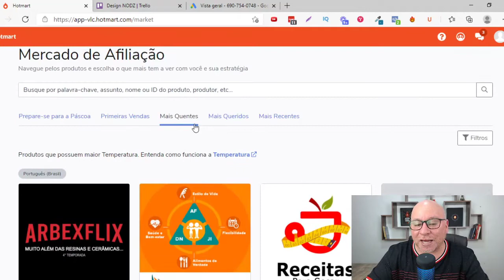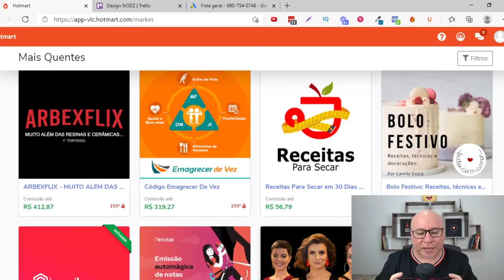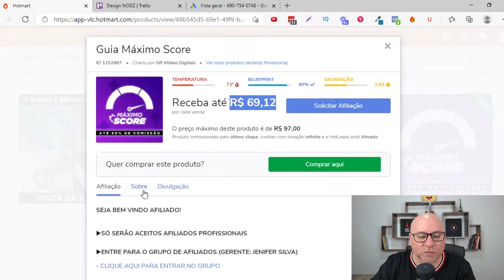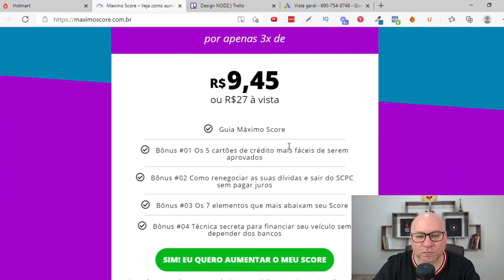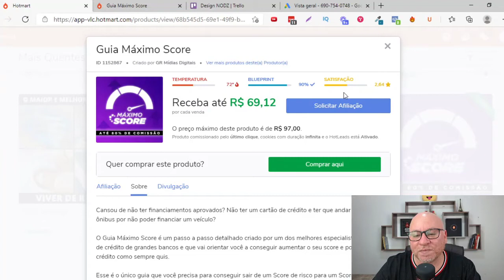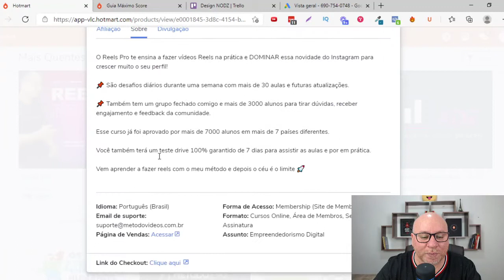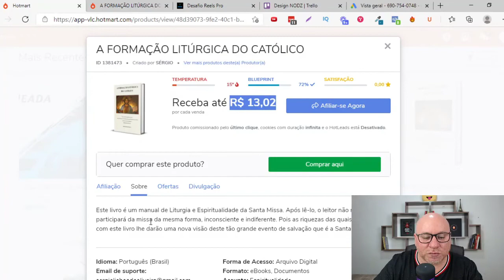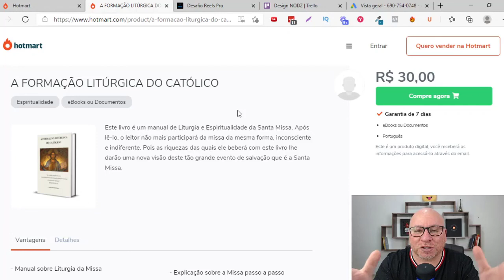Afiliado Iniciante: Como Escolher um BOM Produto na Hotmart Para VENDER TODO DIA!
Nesse vídeo você vai apreender a escolher um produto que vendem na Hotmart.

Não tem mistério, siga que eu mostro no vídeo e que você vai escolher os melhores produtos sempre.

Pesquisas Relacionadas:

- hotmart afiliado,
- afiliado hotmart,
- afiliados,
- afiliado digital,
- como vender como afiliado,